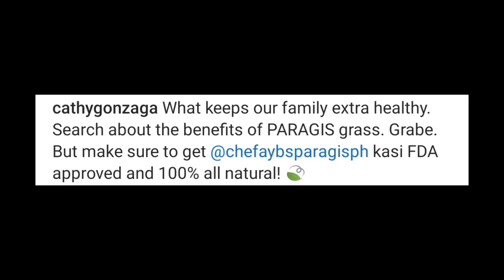ALEX GONZAGA, NAPA-SAYAW ANG BOPIN! 🔥 TONI GONZAGA-SORIANO ❤️ | LATEST UPDATE!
I would be so grateful if you could support my showcase by making a purchase! 🙏